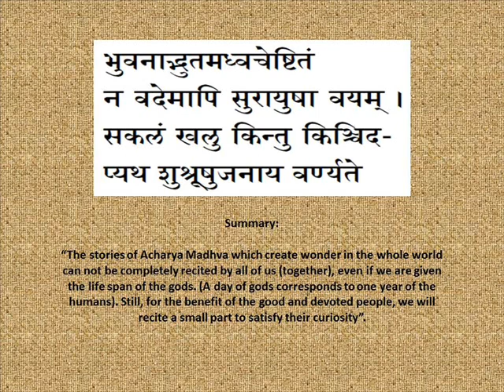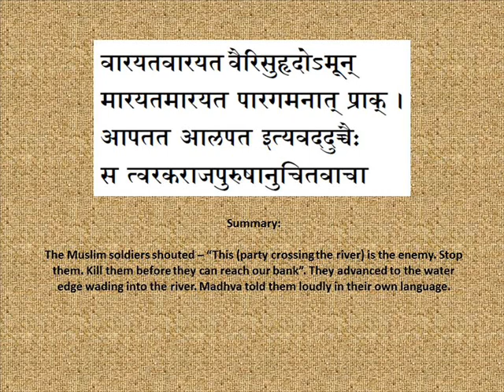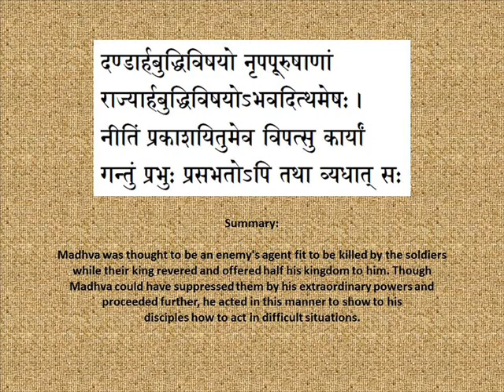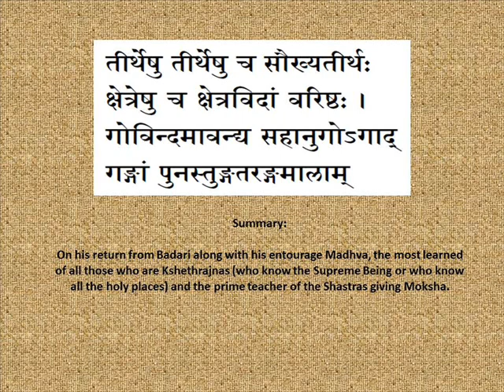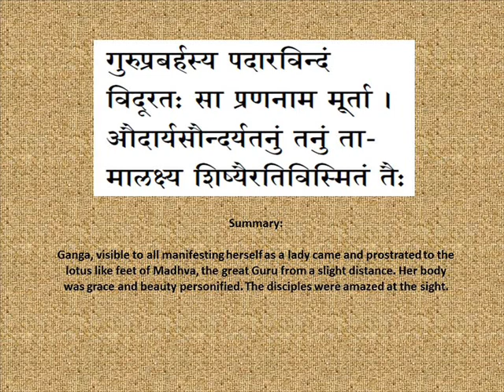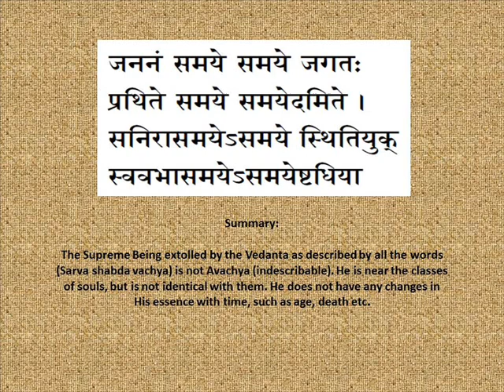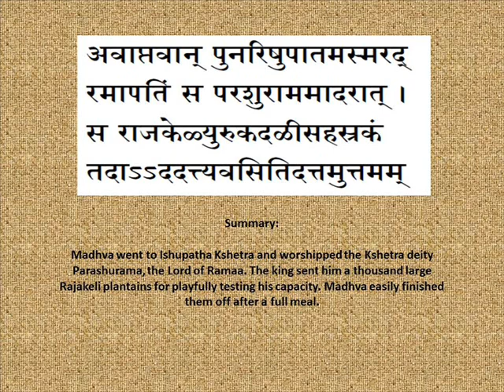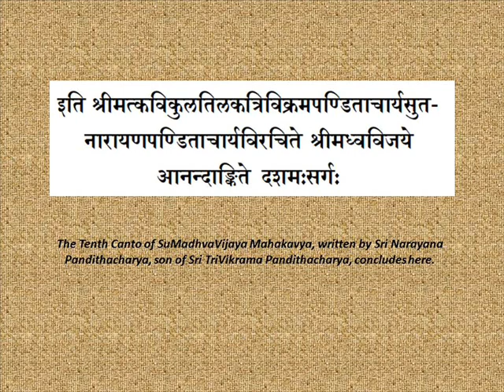Madhwavijaya Dashama Sarga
Madhwa Vijaya or "The story of the victory of Madhwa" is a biography of the great Dvaita philosopher Sri Madhwacharya. It is authored by Sri Narayana Panditacharya, who was the son of Sri Trivikrama Panditacharya, one of the direct disciples of Madhwacharya. Sri Trivikrama Panditacharya was a famous advaita exponent of his time and converted himself to the Madhwa faith after disputation with Sri Madhwacharya himself for 7–8 days in Kasargod of Kerala. He is also the author of the famous "Vayu Stuti" which is recited by all devote Madhvas, daily, till date.

MadhwaVijaya is a Sanskrit work and is composed of 16 sargas or cantos. It starts with a description of the first two Avatars of Vayu, namely Hanuman and Bhima. It then proceeds to describe the life of Sri Madhwa, who is considered the third avatar. MadhwaVijaya contains detailed descriptions of various incidents of Sri Madhwa's life and is the only authentic source of information about Madhwacharya that exists. Sri Narayana Panditacharya was a contemporary of Sri Madhwa which greatly adds to the authenticity of the work. The work contains many personal and intimate details of Sri Madhwacharya's daily routine.